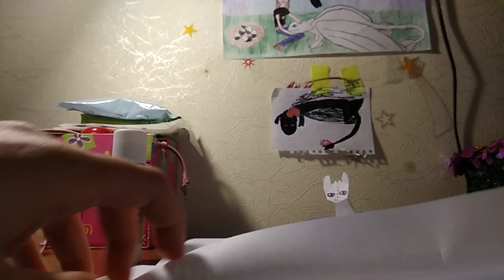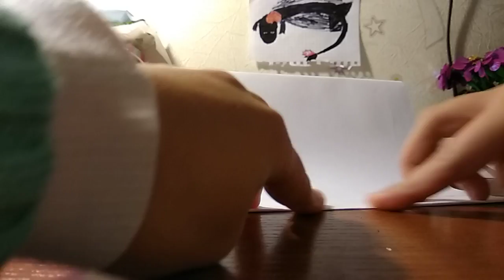Игрушка Дневная Фурия. Строим для неё дом.